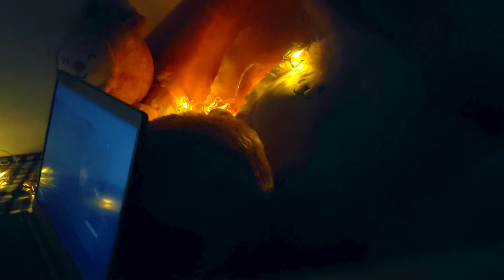~ නිදහසේ ගෙවුණු හවස්වරුවක්☘️ | Relaxing 🌸| A productive day | Uni student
~Calm evening Routine ☘️ | Nima's Vlog ~ 🌸| Productive day in my life | Diary | Grocery shopping |🌼aesthetic .

Hello..!🌸
This is my second vlog. I am new to youtube. So please ignore my mistakes..!!🌼

Nimashi..~ ♥️